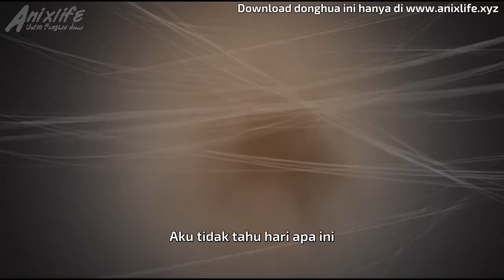ANIME SHEN QI HUAN QI TAN SUB INDONESIA MANTAP ANJING